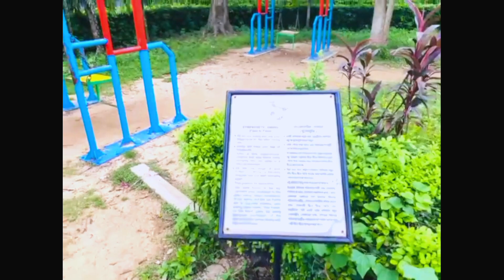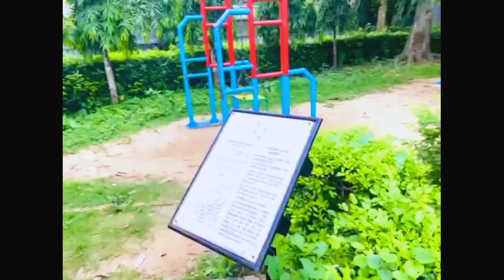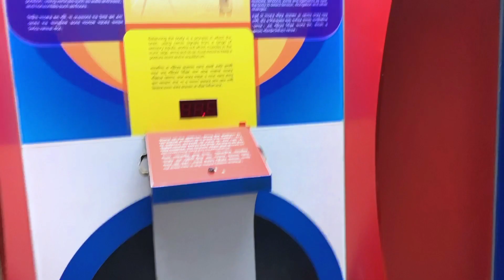BURDWAN SCIENCE CITY || BARDHAMAN SCIENCE CENTRE || BARDHAMAN SCIENCE CITY VLOG|| TRAVELLER RAJU.